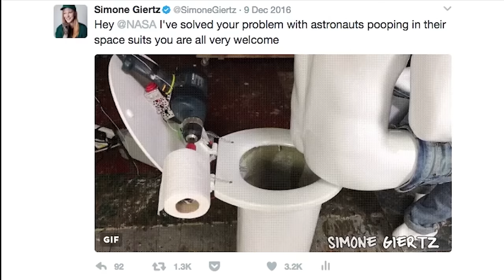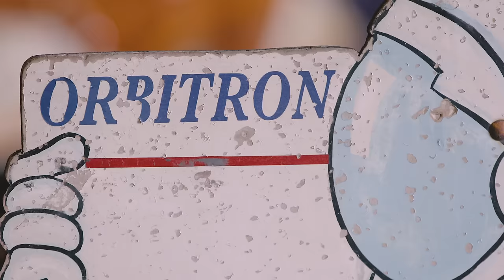I made my own astronaut training program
I'm taking a break from shitty robots, not because I don't love them with all of my shriveled heart, but because I REALLY WANT TO GO TO SPACE!

Thanks Google's Making & Science Team for making this happen. I'm sorry I used your budget for terribly unreasonable things